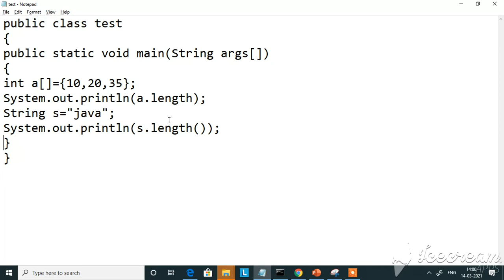Java length of array and string in tamil|java tutorial in Tamil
length of java array and string in tamil|java for you

My channel has many videos related to core java in tamil for beginners. Learn java easily. Start java coding